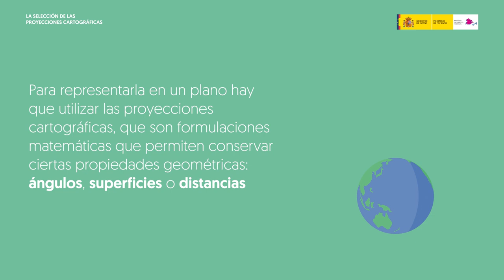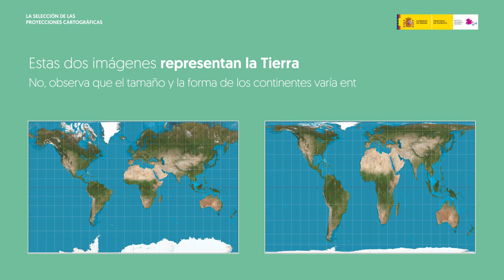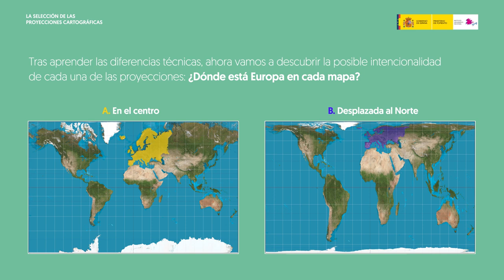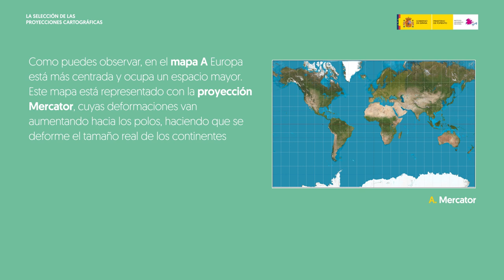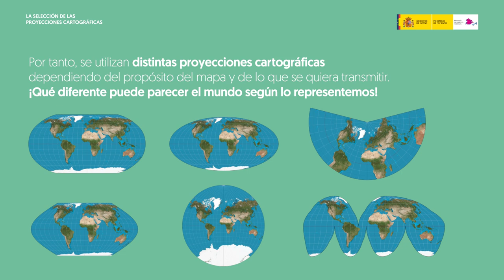La selección de las proyecciones cartográficas – Instituto Geográfico Nacional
Vídeo que explica que la elaboración cartográfica se realiza teniendo en cuenta la finalidad del mapa y en ocasiones también los valores (políticos, económicos, sociales…) del destinatario.

Dirigido a estudiantes de entre 12 y 16 años.
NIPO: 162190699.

Vídeo realizado en colaboración con la Asociación de Geógrafos Españoles (AGE).